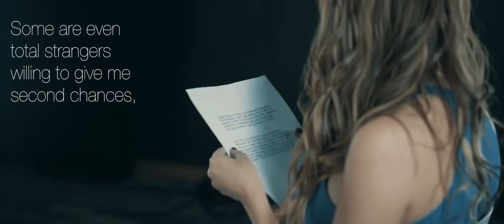The Red Whistle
Celebrities' script reading ends with unexpected twist.

In its latest campaign, “Together,” The Red Whistle gathered HIV awareness advocates like Regine Velasquez, Daiana Menezes, Jc Santos, Aiza Seguerra in a short video, to read a script, that ended in an unexpected twist.

Know more about The Red Whistle and the Together Campaign

Video and details from The Red Whistle